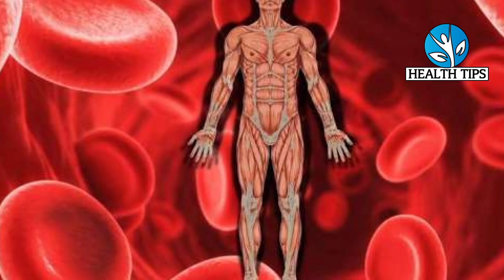खून बनाने की मशीन हैं ये दाने // इतना खून बनेगा कि आपको डोनेट करना पड़ेगा // Khoon ki kami ka ilaj